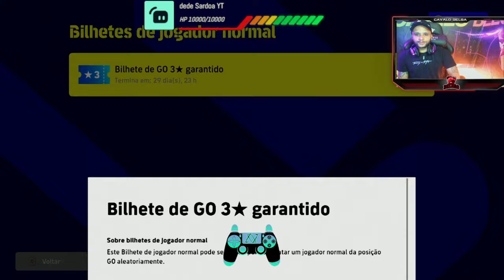EFOOTBALL 2024 Configuração CONTROLE E CAMERA /TUTORIAL DE MARCAÇÃO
🎮 EFOOTBALL 2024 CONFIGURACAO CONTROLE E CAMERA /TUTORIAL DE MARCAÇÃO

Ou faça sua doação através do nosso PIX.
EFOOTBALL 2022 para diversas plataformas: Plataforma: Android, iOS, ps4/ps5, Xbox One, Xbox Series S/X e PC.

É necessário ter !cavalocoins para comprar na loja e resgate com !loja.

 ANIME A LIVE COM ESSES EFEITOS GRATIS
!Adriano  !ap (moderadores)  !arboleda  !baudafelicidade  !bender  !boin  !brabo  !brasileirobrabo  !buzi (moderadores)  !cabecadegelo  !capitaonascimento  !clotiude  !diferenciado  !doação  !fácil  !foinada  !fresco  !fui  !funk2  !gafuringa  !galvaobueno1  !galvaobueno2  !gringoputo  !grito (moderadores)  !igualzin  !jogoacabou  !jogoidiota  !Maria  !Mario  !minhanossa  !mk3music  !modelo  !musicbrabo  !naoentendi  !naoplis  !nego  !neto  !netocinco  !nossa  !osflinstones  !pare  !porquinho  !portuguesputo  !possofalarnao  !pracaenossa  !quepase  !radioglobo  !risadinha  !salsichabatmam  !serjao  !sirene(moderas)  !susto (moderas)  !tavaviajando  !trololo  !uepa  !vaidurmir(moderas)  !vapo   !vegeta   !zina  !horadoshow   !Quepega  !canecodaanita  !ostrapalhoes  !risadadefundovila  !severinobixona  !cpfnanota  !aponhou  !equivico  !weemiojo-b  !japonesputo  !salvemaloka  !kikorindo  !obrigadoamigo  !cdzmeteoro  !fregues   !Andre1 !diego1 !fernando1 !marcelo1 !marcelo2  !marcos1 !pedro1 !pedro2 !pedro3  !rodrigo2  !rogerio1 !roro !thiago1 !tuvaivercoisa  !weel1  !Wesley1  !Wesley2
!wesley3  !fabricio1  !luiz1  !luiz2  !luiz4   !roberto1  !calma  !risada1  !risada2
                                                   COMANDOS DIFERENCIADOS
      !rage +  !eu  !loja  !zap  !konami  !beleza  !revanche  !teimoso  !rage

00:00 INICIO
01:00 🎮 EFOOTBALL 2023 CONFIGURACAO CONTROLE E CAMERA /TUTORIAL DE MARCAÇÃO
01:11 CONFIGURACAO DE CAMERA
01:48  CONFIGURACAO DE CONTROLE
03:43 CONFIGURACOES DETALHADAS
06:15 TUTORIAL DE MARCAÇÃO
22:58 FINAL
UM FORTE ABRAÇO E ATÉ LOGO MAIS/OBRIGADO & VALEU.